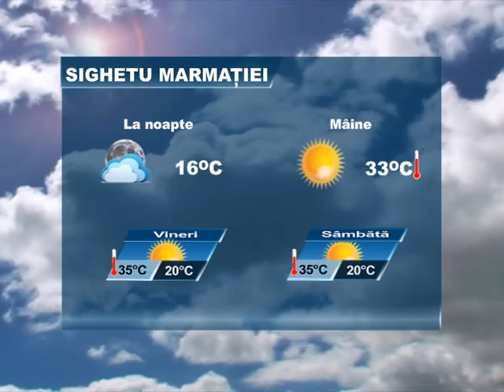METEO 2 AUGUST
Meteo 2-5 august